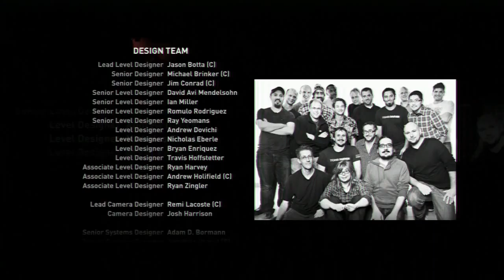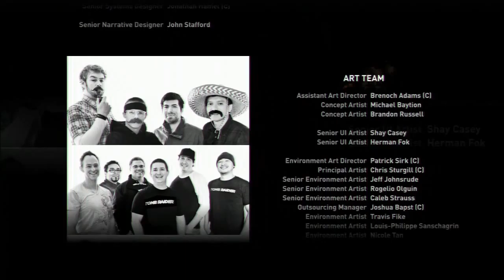Tomb Raider-FINAL-Ha nacido una superviviente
Mi Twitter:@Axeltips52
Música de la intro:"Beyond the veil" de Lindsey Stirling
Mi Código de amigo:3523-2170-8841